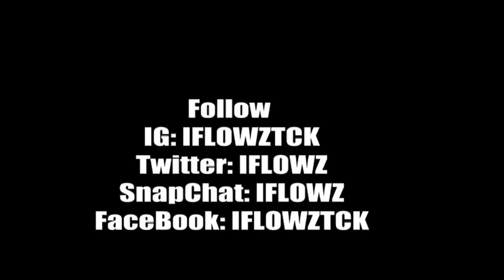BACK 2 BACK - iFlowz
Straight out of the jungle of the south, IFLOWZ spit's a gut wrenching 16 over the BACK 2 BACK instrumental. Giving a delivery of punchlines bar after bar, you can't help but listen to it back to back.

Video shot and directed by : KARL (Pshoi/ PUTSUMHEINZONIT) HEINZ PRODUCTIONS